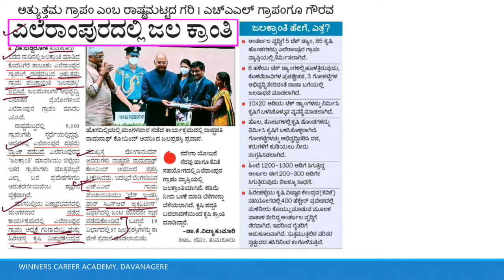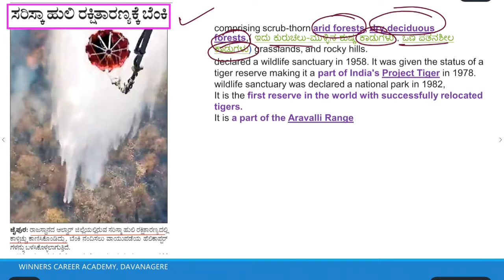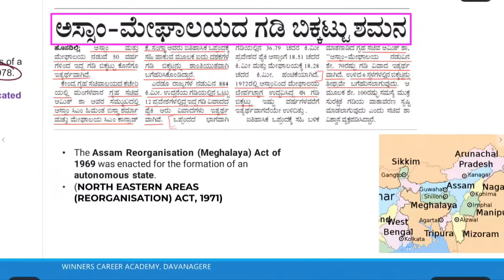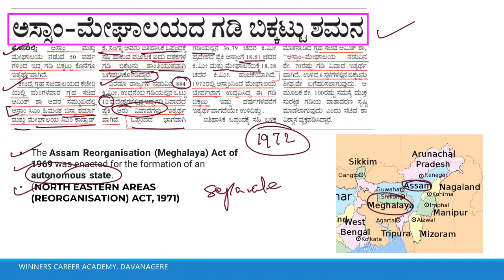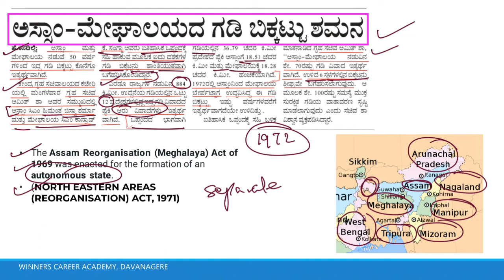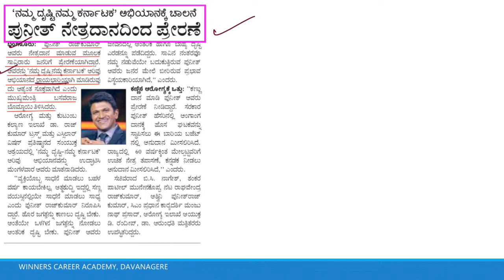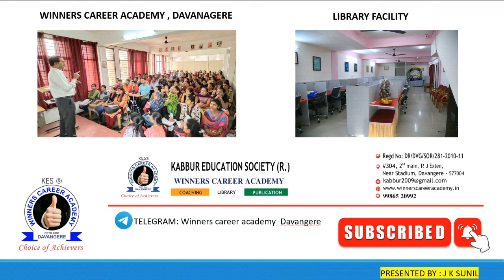MARCH 30 ,2022 DAILY CURRENT AFFAIRS ಪ್ರಚಲಿತ ಘಟನೆಗಳು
follow our telegram channel for more updates about govt.exams , current affairs video updates, daily quiz & other study materials
winners career academy davanagere. one of the best coaching institute in karnataka for all competitive exams.
PSI/PC/KPTCL/UPSC/ KPSC/ & OTHER COMPETITIVE EXAMS
VIDEO#ANALYSIS GOVT EXAMS#
GOVERNMENT PREPARATION best coaching institute in karnataka for all competitive exams.